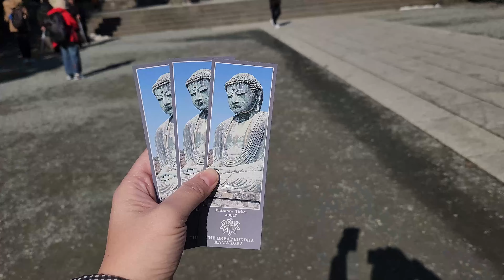TwK in Japan 2024 - EP2 เที่ยว One day trip ที่ Aomori กับความหิมะฟูๆ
หลังจากไม่ได้ออกนอกประเทศมาปีกว่าๆ ในที่สุดเราก็ได้ไปเที่ยวแล้ว รอบนี้เราไป ญี่ปุ่น โดยจะเที่ยวภูมิภาค โทโฺฮคุ กับ คันโต เป็นหลัก ที่พิเศษกว่าทุกครั้งคือ เรามีเจ้าตัวเล็กไปด้วย ^^ ไม่แน่ใจจะมีคลิปเยอะไหม 55 เพราะเลี้ยงลูกไปด้วย เที่ยวไปด้วย ฝากติดตามครอบครัวเราด้วยน้า

วันเดินทาง - 31/01/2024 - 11/02/2024

1. Music
Ehrling - Memories [FREE TO USE]

2. Music
TONEZ&RE-C - KYOTO (FREE MUSIC FOR VLOGS)